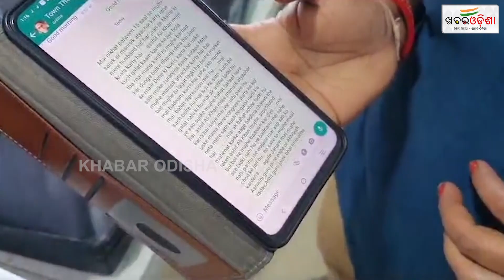ଗିରଫ ହେଲେ ପୂର୍ବତନ କଂଗ୍ରେସ ସଭାପତି | Khabar Odisha